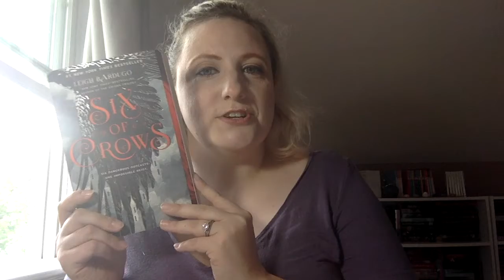YA Readalikes : Six of Crows by Leigh Bardugo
Amy shares some titles you might enjoy if you loved Six of Crows by Leigh Bardugo.